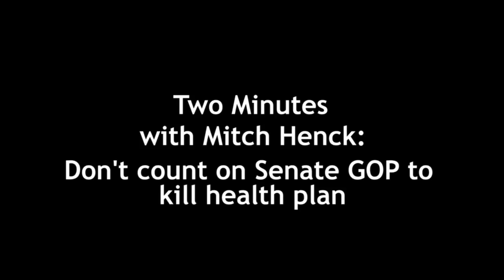Two Minutes with Mitch Henck: Don't count on Senate GOP to kill health plan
In "Two Minutes with Mitch" local radio personality Mitch Henck gives his two cents on the health care bill that is now in the U.S. Senate's hands.